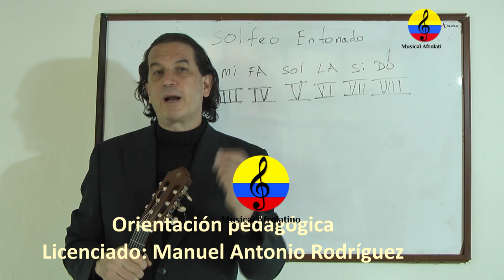Curso de guitarra funcional y canto popular, XXXXIII parte, Bogotá, Colombia, 2021